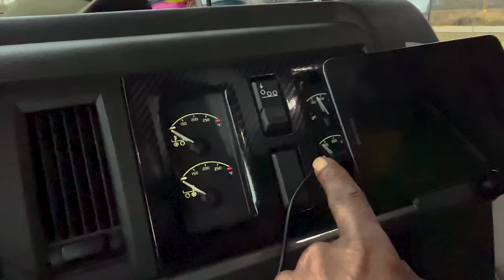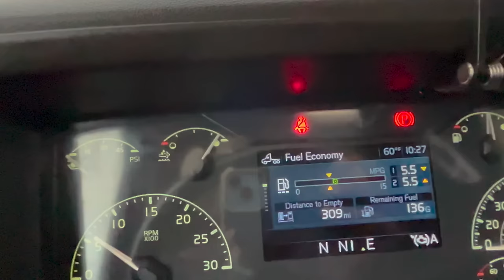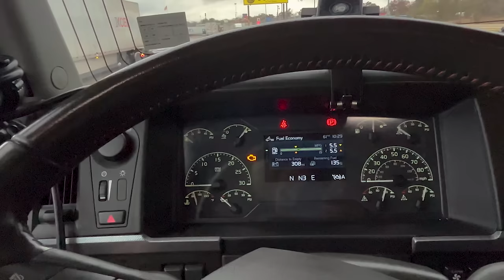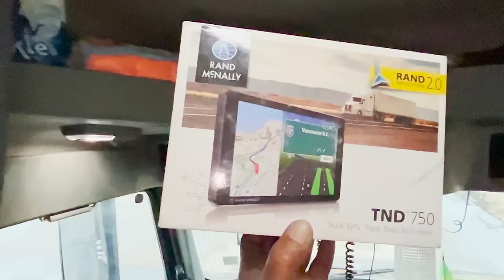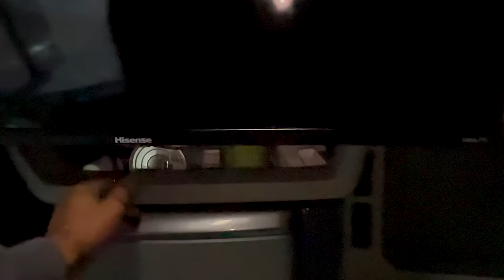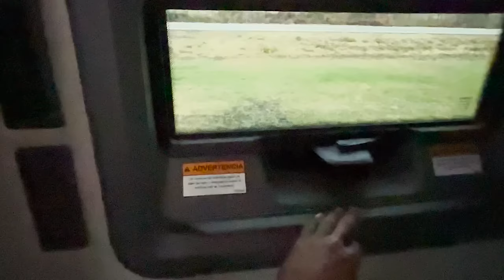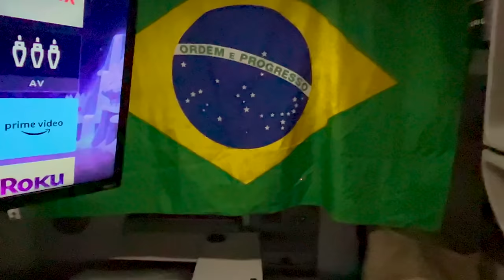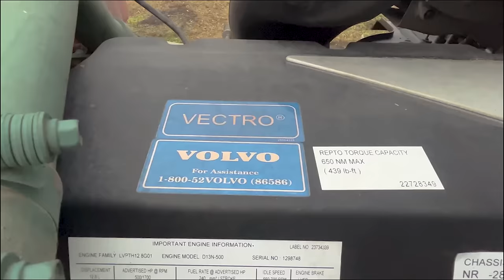“CADA MULTA COMEÇA EM 5 MIL REAIS” 💰🇺🇸